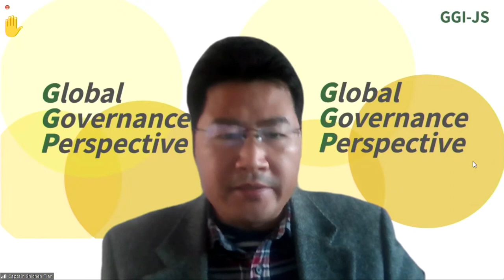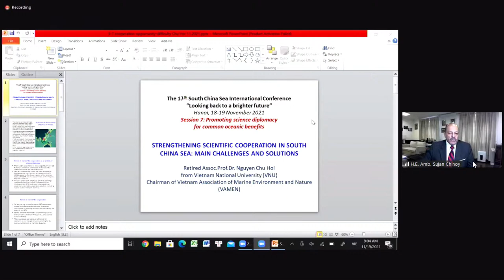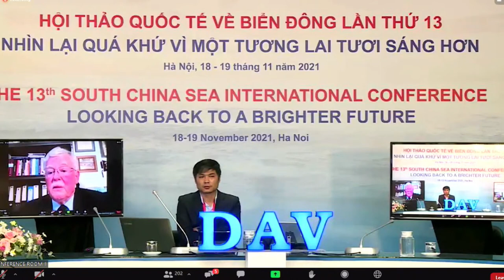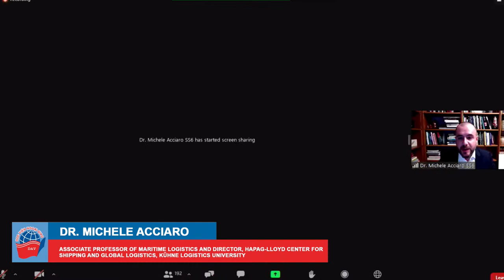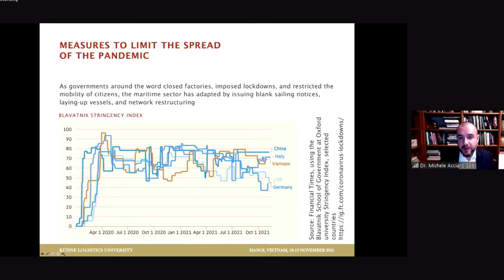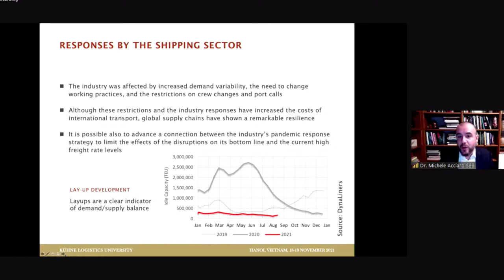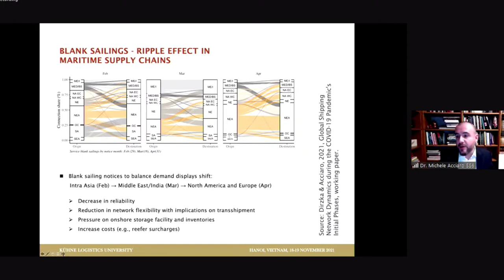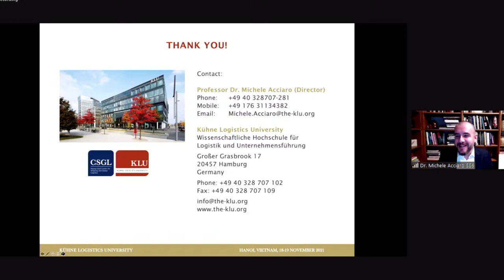DAV's 13th South China Sea Conference - Day 2 - Session 5 & 6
🌊  The 13th South China Sea International Conference with the theme: “Looking back to a brighter future", hosted by the Diplomatic Academy of Vietnam (DAV), will take place from 18-19 November 2021.

This year, the event will be paneled by around 40 high-profile speakers and prominent experts in Viet Nam and beyond, along with hundreds of audience both on-site and online. Our regular participants include senior officials, members of the diplomatic corps, business executives, leading scholars and academics, and the informed public throughout the world.

🌏 With 8 main sessions, the conference will provide participants with an opportunity to comprehensively analyze the state of affairs of the South China Sea (SCS) and beyond - discussing the developments in the region and in the SCS from both political and juridical perspectives; ASEAN centrality and the bloc's vision on the South China Sea; rising traditional and non-traditional security issues; and measures to promote maritime cooperation, as well as enhancement of security and prosperity of the Indo-Pacific region.